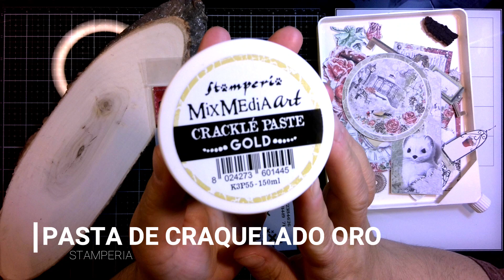Home Decore Navideño con Ratón y Mandarina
Hoy Nuria de Ratón y Mandarina nos trae un tutorial navideño sobre una base de madera. Ha utilizado la colección Frozen Roses de Ciao Bella y elementos naturales como el musgo. Nos parece una propuesta muy bonita para empezar a adornar nuestras casas de cara a las próximas fiestas.

Estos son los productos que has visto en el vídeo:
* Ranger Ink: Pistola de Calor Heart It! Craft Tool